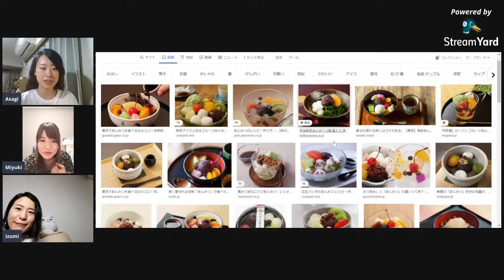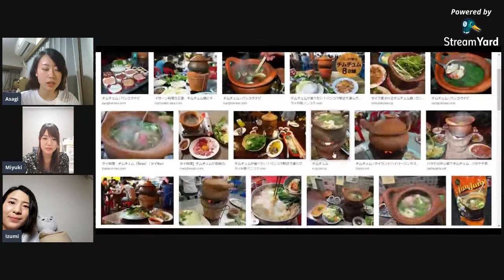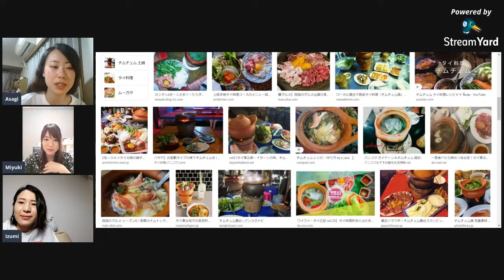Let's Chat With Japanese Locals!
This time I have lovely guests Izumi and Miyuki who are my long time besties from high school. Make sure to be here and let's chat with us!

I am Asagi, a 100% Japanese native vlogger who shares my life in Japan in English.

Thanks to my Patreons for your continued support especially,
KIRIN Tier: Inigo Rodriguez, Cody Maloney, Wolfgang Ante, Dan K., Corey Dean Millard-Smith
SAPPORO Tier: Draco Furion, Vsevolod Naumov, Bomber, Andy Zlotek, Rhob Williams
$10+ Tier: Bryan